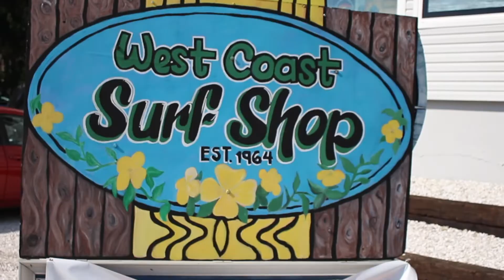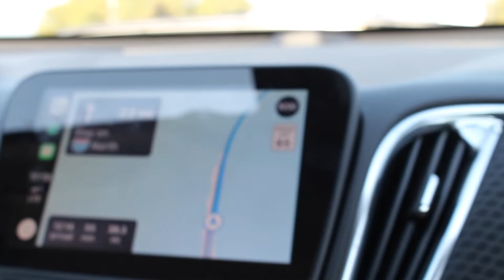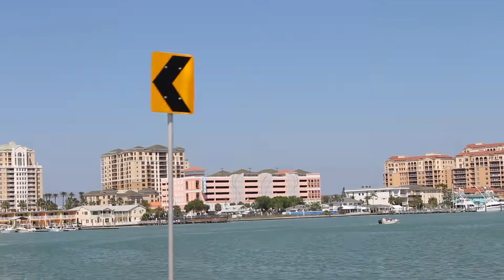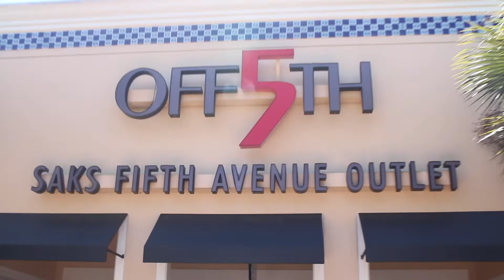Two Days of Spring Break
i hope y'all enjoyed this lovely video (if ya did give it a thumbs up)

i gotta go and feed my dog now bye